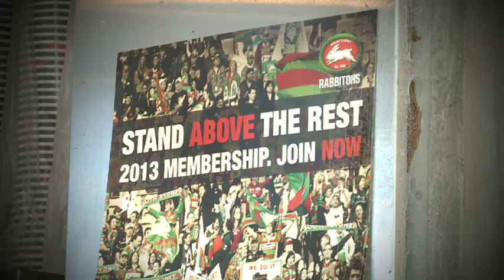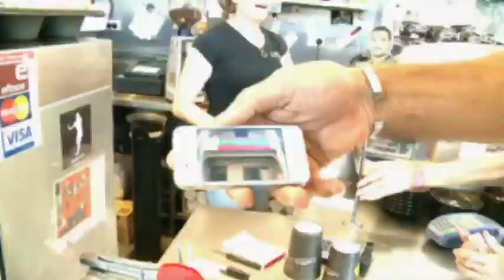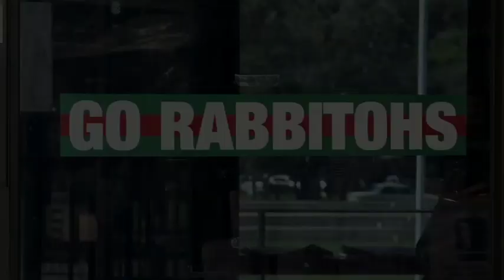Mario hits Rabbitohs heartland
Mario Fenech, a passionate South Sydney supporter gets behind his beloved Rabbitohs and musters up the support of the locals to urge them to get out to ANZ Stadium to take on the Sea Eagles in a block buster Preliminary Final